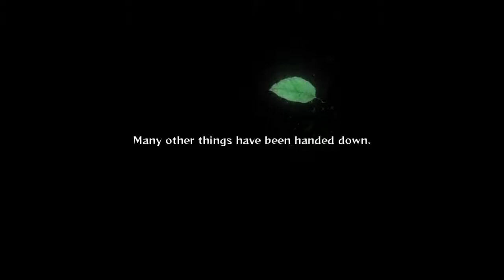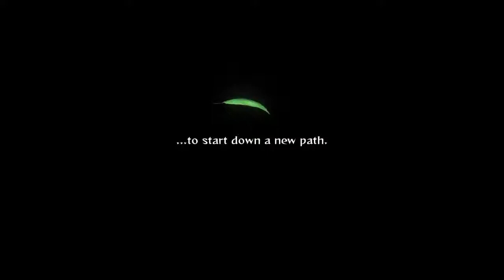Naruto Shippūden: Ultimate Ninja Storm 2 #13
Naruto Shippūden: Ultimate Ninja Storm 2, conocido en Japón como Naruto Shippuden: Narutimate Storm 2 ( ＮＡＲＵＴＯ－ナルト－ 疾風伝ナルティメットストーム2 Naruto: Narutimetto Sutōmu?), es la secuela de Naruto: Ultimate Ninja Storm desarrollado por CyberConnect2 y producido por Namco Bandai Games para PlayStation 3 y Xbox 360. Fue lanzado en Japón el 21 de octubre de 2010, en Europa el 15 de octubre de 2010 y en Estados Unidos el 19 de octubre de 2010.Desaparecen los choques de jutsus que estaban presentes en la primera entrega debido, sobre todo al lag que provocaría en el juego online. Este juego abarca la historia desde que Naruto vuelve a la aldea de la hoja con Jiraiya hasta su pelea con Painincluyendo su transformación en Naruto Sagey en 6 colas. También incluye al final como extra, el enfrentamiento de Sasuke y Killer Bee, donde se desbloquea a este último.